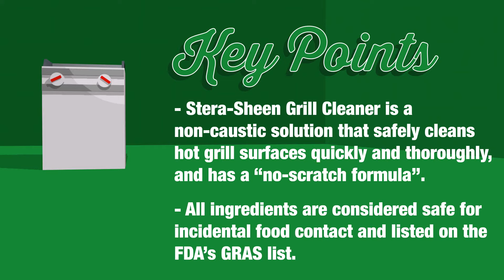Stera Sheen Grill Cleaner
THE EASY WAY TO CLEAN YOUR GRIDDLE OR GRILL: Stera Sheen Powerful Grill Cleaner is packed in 32 fl. Oz bottles and makes quick work of built-up food and grease residues. Lifts hard to remove carbon build-up on home or commercial griddles

• SAFE TO USE ON YOUR COOKING SURFACES: Our griddle cleaning liquid is safe to use on food preparation surfaces and works on all types of griddles and grills. It’s a great blackstone griddle cleaner and works great as a stainless steel griddle cleaner, and on iron and chrome-infused griddles too
• Cleans and removes: Oils, Carbon, Rust, Fats, Calcium, Burned-On Grease. No strong chemical odors or irritating fumes. Loosens and lifts carbonized grease and food soil upon contact on a hot griddle for easy removal
• AN EASY TO APPLY GRIDDLE CLEANER LIQUID: Rinse griddle with cool water. Wipe dry, removing any loose food particles. Apply a thin layer of Stera-Sheen Grill Cleaner and raise the heat of the griddle until liquid is simmering. Remove liquified waste with a heat resistant utensil. Rinse surface and wipe dry
• BE SURE TO USE STRONG CLEANING PRODUCTS SAFELY: This powerful liquid griddle cleaner is safe to use on your home or commercial griddles. But be sure to follow directions. Keep out of reach of children. Cleaner may be harmful if swallowed. Take care to avoid any direct contact with skin and eyes

✔ Works Magic On All Types Of Griddles
Stera-Sheen Grill Cleaner is the perfect solution to clean built-up grease and food waste from every type of griddle. It’s the perfect food-safe cleaner for blackstone, stainless steel, chrome-infused and more. So no matter what type of griddle you have, this powerful cleaner will have your cooking surface refreshed in minutes!
✔ Griddle’s Best Friend
Whether you have a home or commercial griddle, you’ll want to protect your investment by regular cleaning to remove encrusted grease and food. Extend the life of your griddle by using this powerful food-surface safe liquid cleaner to maintain the integrity of the cooking surface.
✔ Stera-Sheen Grill Cleaner Makes Quick Work Of Dirty Griddles
Formulated to clean hot surfaces (275-325 degrees F) -no need for complete shut down of grill equipment. No-scratch and non-fuming formula safely cleans steel or aluminum surfaces quickly and thoroughly. Apply product to grill with sprayer, thick formula clings to grill for improved cleaning results
Effective after just one application.
Formula ingredients comply with G.R.A.S. standards; Formula considered safe for incidental food contact

No-scratch and non-fuming formula
Food-Safe Liquid Griddle Cleaner
Grill Griddle Cleaner Eliminates Encrusted Grease
Non-caustic grill griddle cleaner
Cleans and Removes Oils, Fats, Carbon, grease